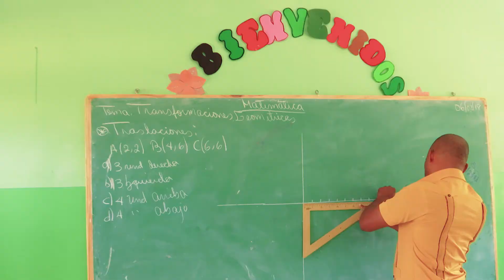Maestro Aponte.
[Maestro con cariño y de matemáticas]
Francisco Aponte es profesor de matemáticas en el liceo José Reyes en Yamasá, Monte Plata.

El maestro Aponte es un maestro de verdad. Por vocación. Por cariño.Si volviera a nacer, asegura, volvería a estudiar Educación, mención Matemáticas.

Hace tres años que comenzó a impartir docencia a nivel medio y con gran alegría asegura que el Gobierno ha puesto todo su esfuerzo para dignificar la vida de los maestros y maestras.

“Ahora tenemos más beneficios, muchos más que antes. Cuando yo entré al sistema educativo el maestro cobraba 38 mil pesos; ahora pasamos a cobrar 46 mil 200 pesos. Es un cambio del cielo a la tierra”.

Para él, no solo ha sido bueno el aumento salarial, sino también la Evaluación del Desempeño Docente aplicado por el Ministerio de Educación que le ha permitido a él y a otros maestros recibir un jugoso incentivo mensual de unos 12 mil pesos.

“Con los incentivos que me llegaron este mes pienso agrandar la fantasía que tiene la esposa mía en el hogar”.

El profesor está seguro de que llegarán mayores beneficios para los docentes este año, que permitirán una mejor vida para ellos y sus familias.

“Mi 2018 ¡oh!, yo espero, si estamos bien, seguir mejorando”, dice satisfecho.